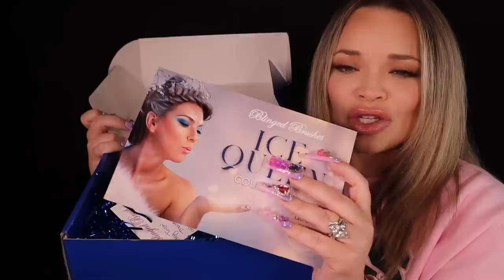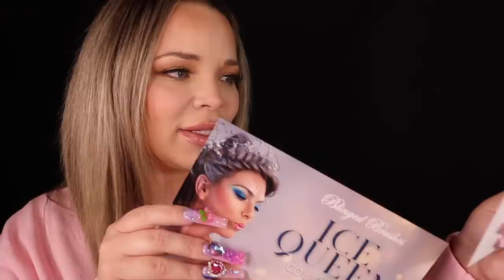ASMR Unboxing New Bling Brushes (tapping + scratching) ~mic brushing~